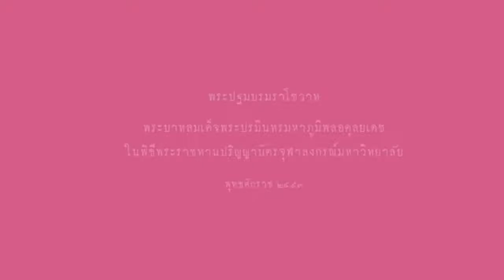เกียรติภูมิจุฬา FINAL